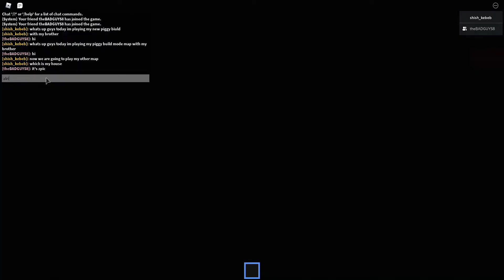Playing my 2 build mode maps in piggy (with my brother)